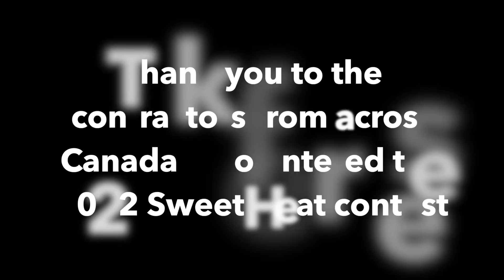2022 Sweet Heat Entries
Thank you to the contractors from across Canada who entered the 2022 Sweet Heat hydronic system installation contest presented by HPAC Magazine. The winners of the 2022 contest were revealed Thursday, September 15 at the Modern Hydronics Summit 2022.